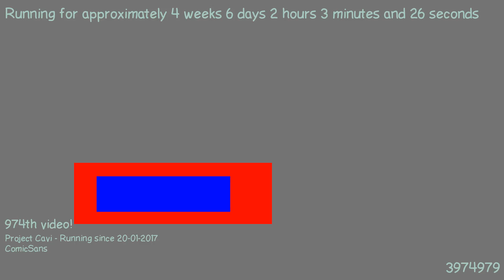1487894854 - Webdriver Cavi - H2